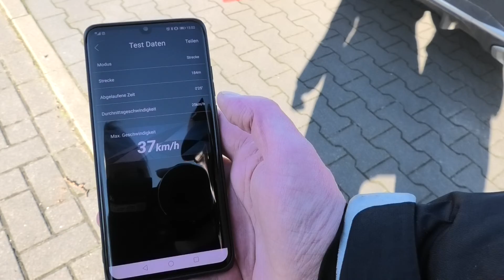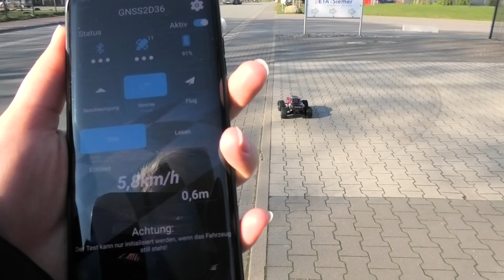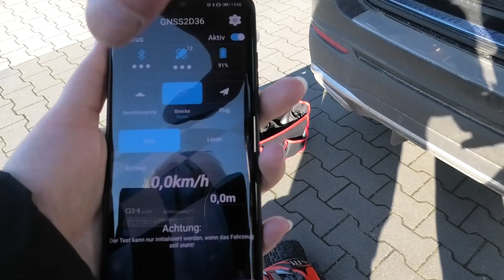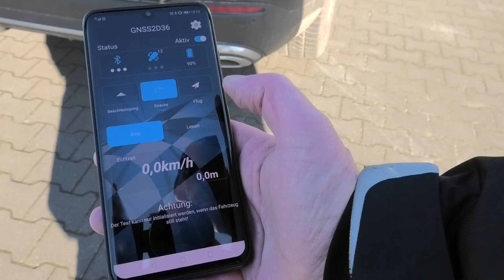Speedrun 2: Team Corally SKETER - XL4S Monster Truck EP 2S, 3S & 4S [deutsch/ german]